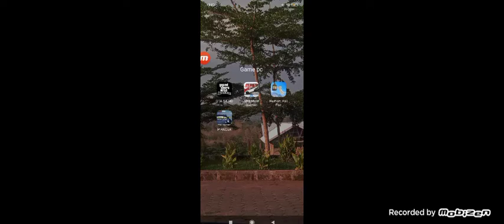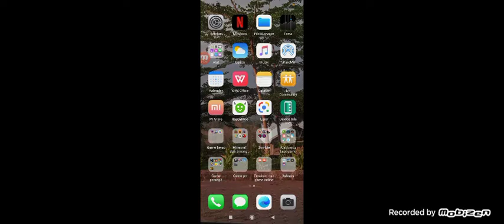KABAR BAIK GUYS 😭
KABAR BAIK BUAT KALIAN SEMUA

SEMOGA KALIAN BISA DIBERIKAN REZEKI YANG BANYAK YANG BERLIMPAH. APA YANG DIBERIKAN KEPADA ORANG TUA KALIAN ITULAH SALAH SATUNYA JALAN KITA KE SURGA BERSYUKUR LAH KEPADA ORANG TUA KALIAN KARENA ORANG TUA KALIAN TELAH MENGHIDUPI KALIAN DI DUNIA INI.